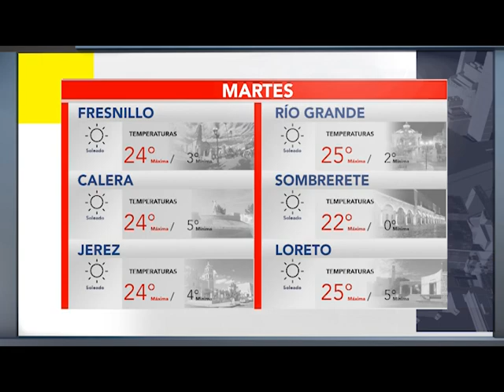BUMPER CLIMA 31 OCTUBRE